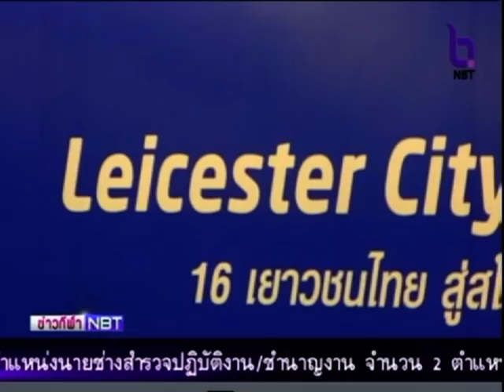ส่งเยาวชนไทย 16 คน สู่สโมสรเลสเตอร์ ซิตี้ อะคาเดมี่ : @NBT ข่าวค่ำ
ส่งเยาวชนไทย 16 คน สู่สโมสรเลสเตอร์ ซิตี้ อะคาเดมี่ ประเทศอังกฤษ